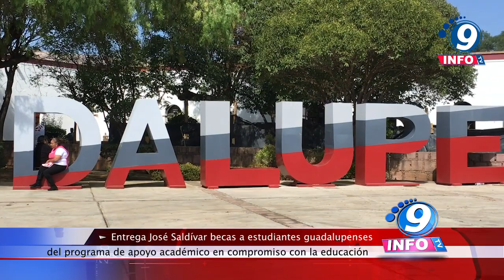Entrega José Saldívar becas a estudiantes guadalupenses del Programa de Apoyo Académico.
Como parte del programa de apoyo a la educación que el Gobierno de Guadalupe lleva a cabo en coordinación con el Gobierno del Estado de Zacatecas, el Presidente Municipal José Saldívar, hizo entrega de estímulos económicos a alumnos guadalupenses. En esta entrega fueron beneficiados 64 estudiantes, 59 de educación básica recibieron un incentivo económico de 3 mil 500 pesos y 5 estudiantes de nivel superior recibieron 9 mil 600 pesos. sEn su intervención, José Saldívar explicó que se trata de uno de los programas más nobles del cual forma parte el Gobierno de Guadalupe, y con el que se busca cumplir el principal objetivo de coadyuvar en el fortalecimiento de la calidad educativa del Estado de Zacatecas y en este caso de la comunidad estudiantil de Guadalupe.